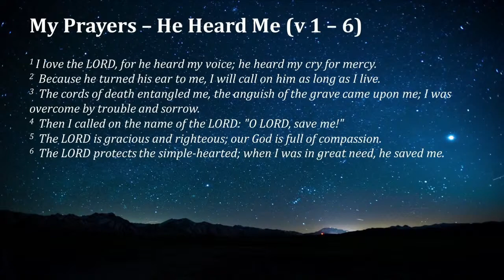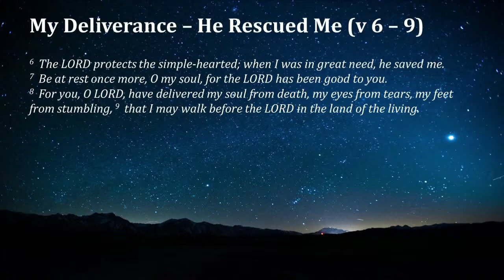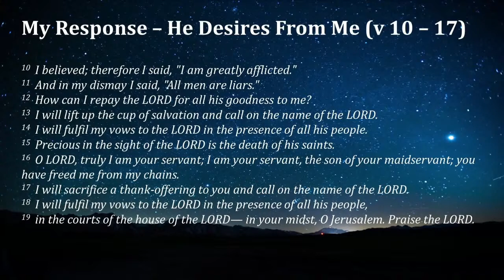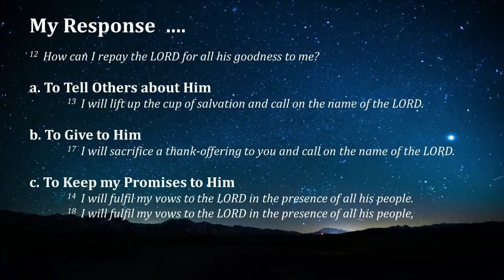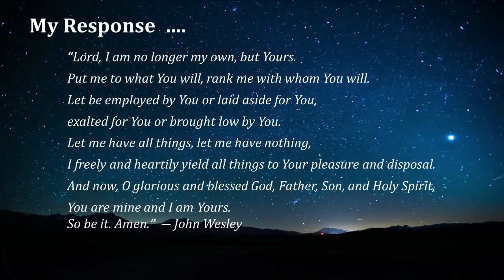Buckskin Church Morning Live stream ~21/02/2021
Welcome to our morning service! Starting at 10.30
Please note that part of this service has been edited for broadcast due to sensitive information